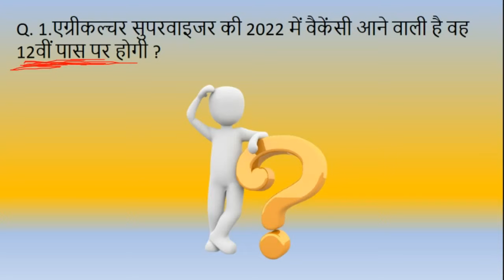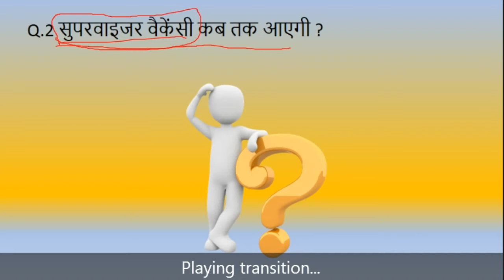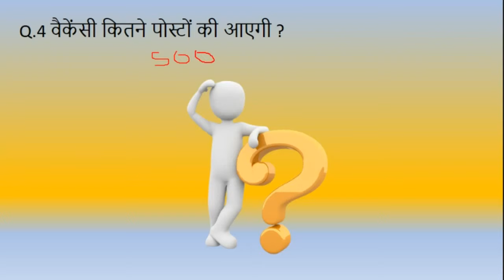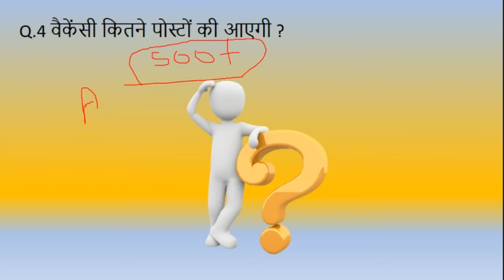Agriculture Supervisor New Vacancy 2022